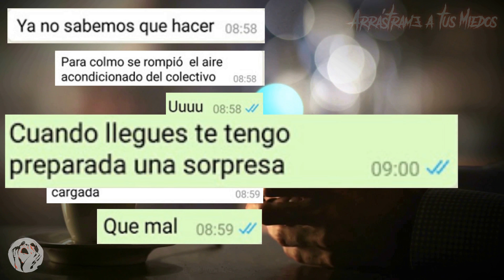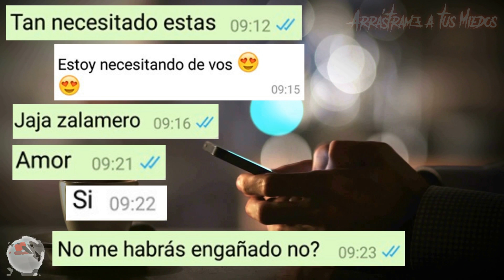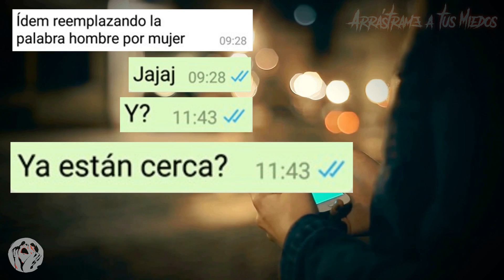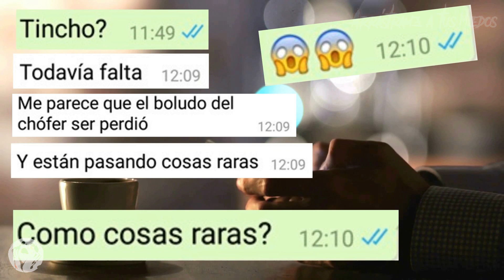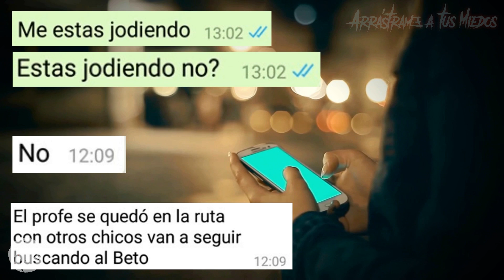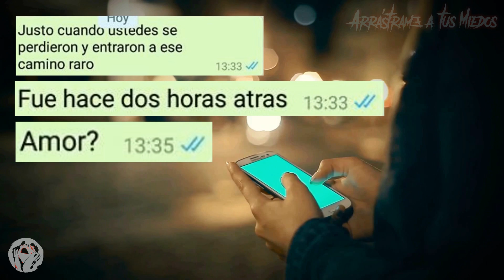no escribas taciturno